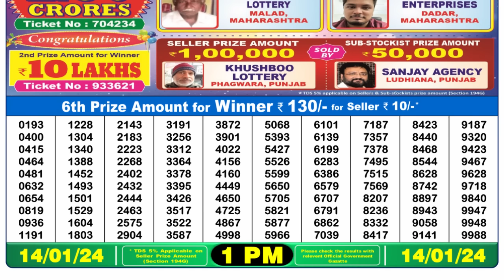🔴 Lottery Sambad Live 01:00pm 14/01/24 Morning Nagaland State Dear Lottery Result Pdf Download